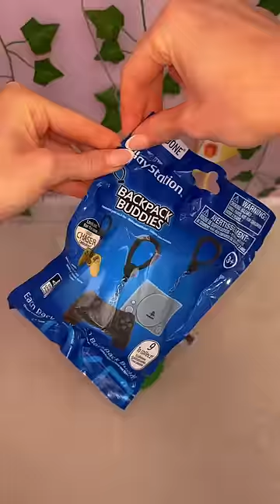[ASMR] TikTok Mystery Fruits - FRUIT 12!🎮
Today’s asmr video is our new TikTok Mystery Fruits series!🤩today we open Fruit 12. which emoji next?!🤔

Facts About Me:
✰name: rhia
✰birthday: 20th of September
✰fav colour: pink
✰fav animal: pig
✰filming + editing: canon g7 mark ii + final cut pro
✰live: UK

rhiasquad♡